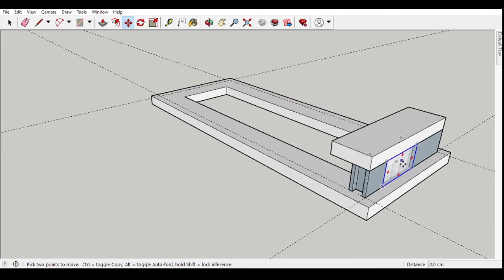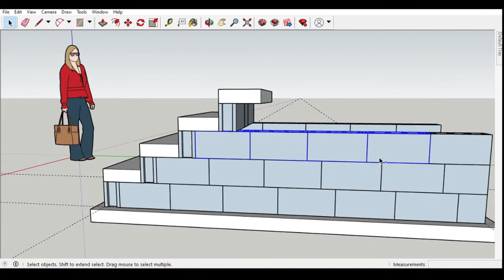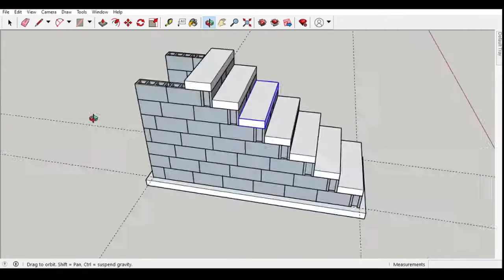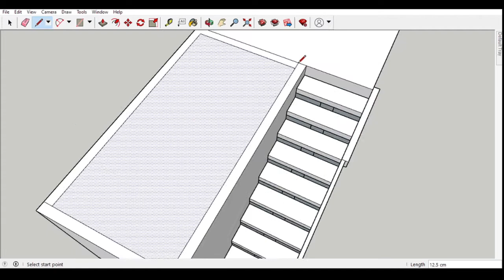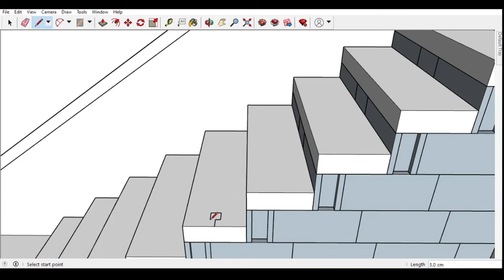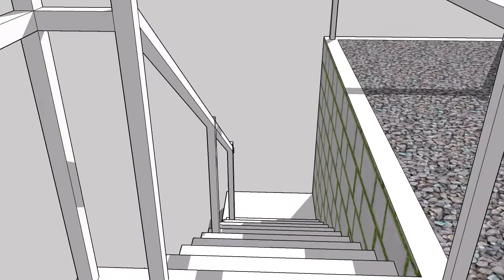Hagdan na Pang Outdoor gamit ang Sketchup Full Timelapse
Outdoor Stairs Using Sketchup Full Timelapse